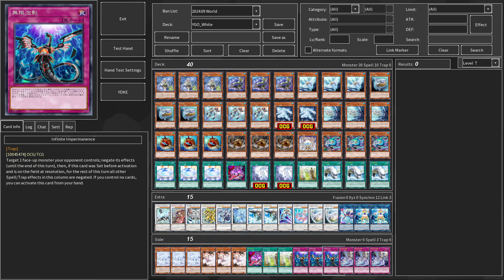Search 1 WATER Spellcaster !! Ice Doll DECK NEW CARD - YGOPRO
Ice Doll
You can discard 1 other WATER monster; Special Summon this card from your hand. If this card is Normal or Special Summoned: You can add 1 WATER Spellcaster monster from your Deck to your hand. If this card is sent from the field to the GY: You can add 1 "Ice Doll Mirror" from your Deck to your hand. You can only use each effect of "Ice Doll" once per turn, also you cannot Special Summon the turn you activate any of this card's effects, except WATER monsters.

Ice Doll Mirror
Send 1 WATER monster from your hand or face-up field to the GY; Special Summon 1 monster from your hand or Deck with the same name as 1 WATER monster you control, also you cannot Special Summon for the rest of this turn after this card resolves, except WATER monsters. You can banish this card from your GY; add 1 "Ice Doll" from your Deck or GY to your hand. You can only use each effect of "Ice Doll Mirror" once per turn.